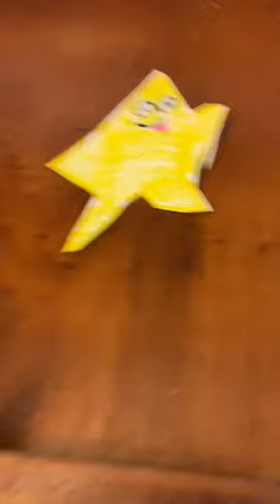My new new mascot…. ( I’m not trying to replace Zuu￼￼)